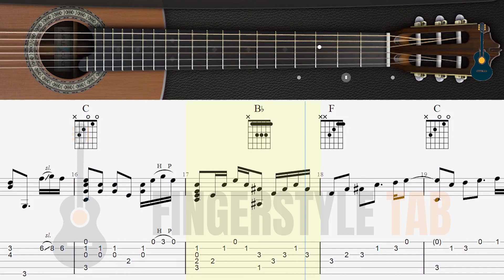MARRIED LIFE - Michael Giacchino - (simplificado) Como tocar no violão Fingerstyle